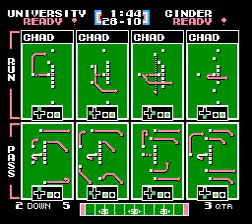TFO 2024 W11 Frat University at Lords of Cinder